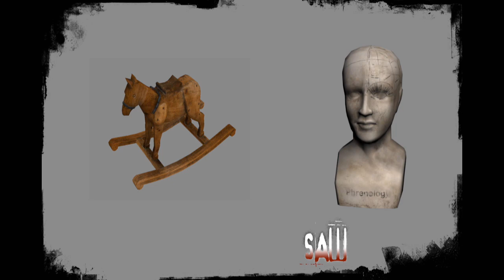Saw: The Video Game | ARTE CONCEPTUAL | CONCEPTUAL ART